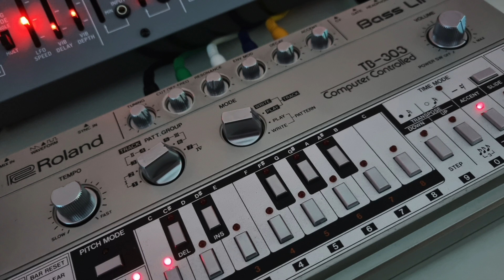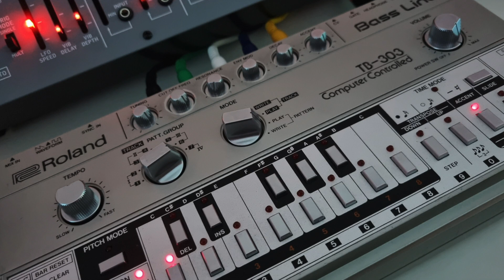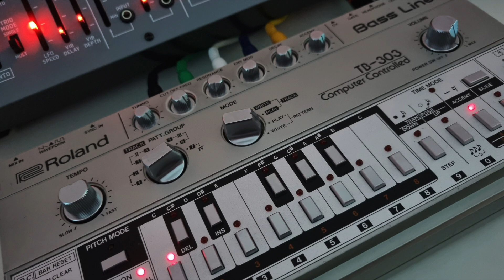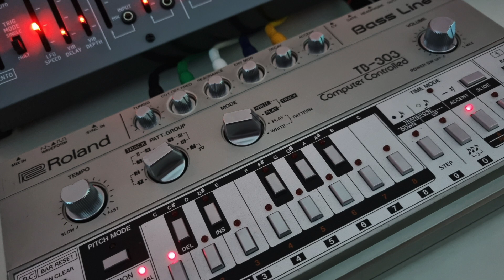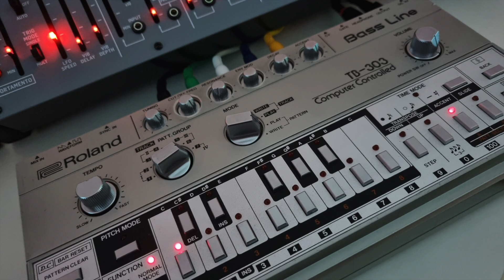Acid with Roland TB-303 and two Behringer TD-3. Live jam with Logic Pro, leading no where. (amateur)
Really weird music :D Just some live recorded jamming with two @behringer  TD-3 and @rolandglobal TB-303 together with @LogicProLife Live Loops. I must admit that the Behringer TD-3, at least the one marked Engineered and designed in UK, not the one from Italy(my second one), really sounds close to the original, at least compared with the TB-303  I have. There is a little more bottom punch and dynamic range in the original. But even the original 303's sounds different to each other. "Enjoy" the "Music" :D